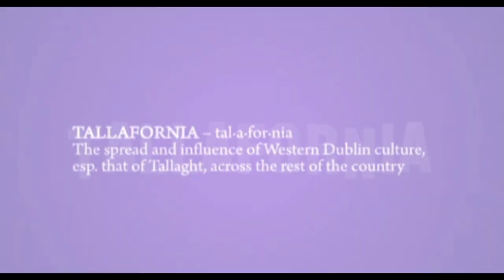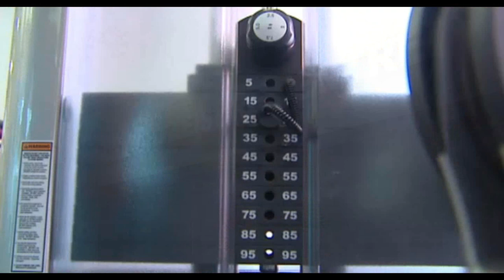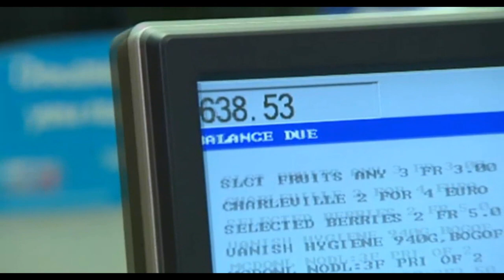Tallafornia - Making The Rest Of Us Feel Better? | EpicNews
Introducing the Irish Jersey Shore. The video that started our epic Tallafornia misadventure!

Presented by: Peter  & Chris  / Editor: Peter